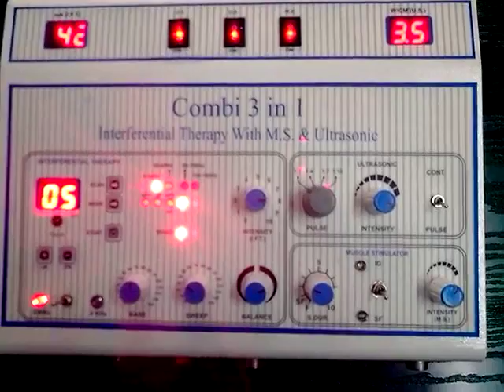Combination therapy 3 In 1 Video Used In Physiotherapy By Biotronix India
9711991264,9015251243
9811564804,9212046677